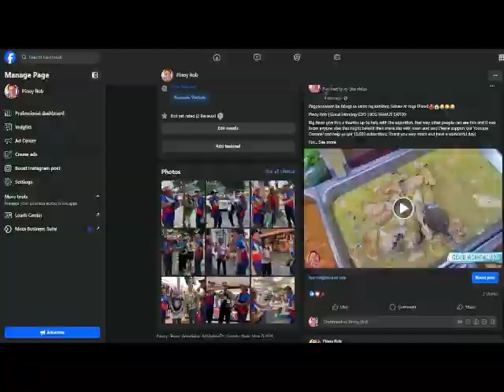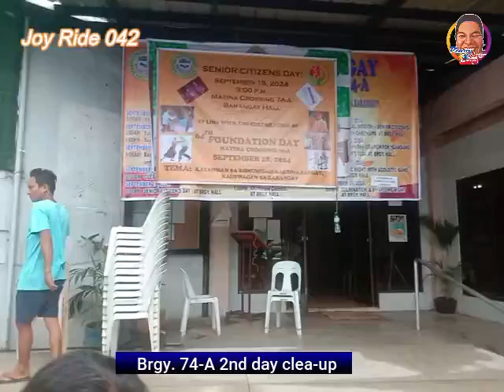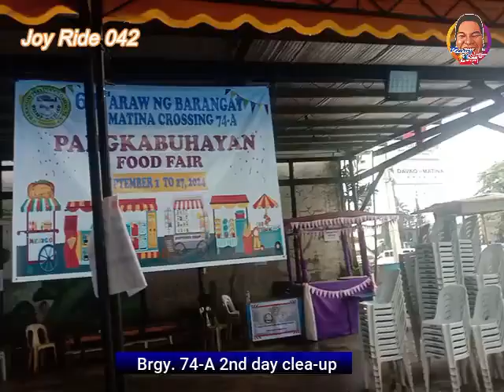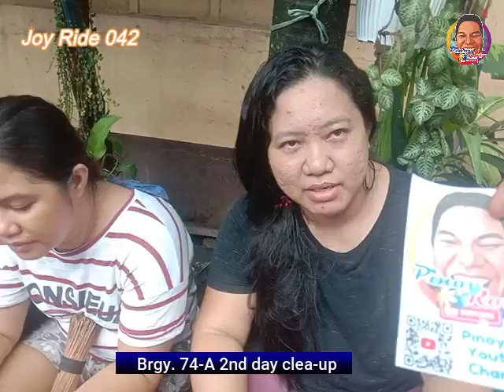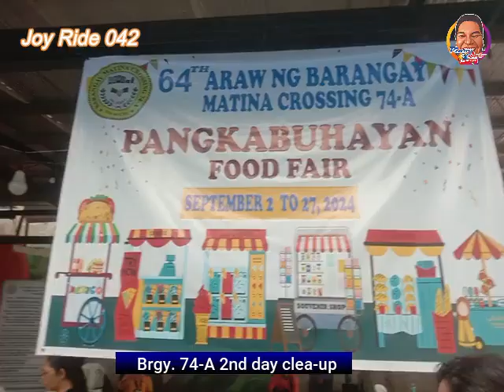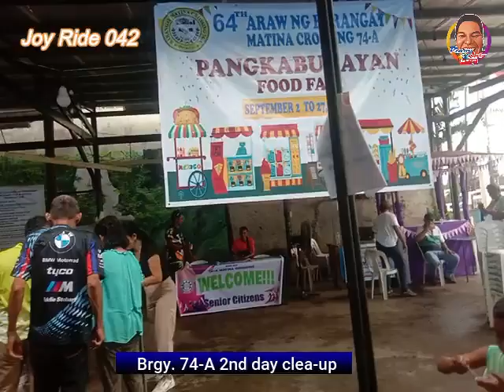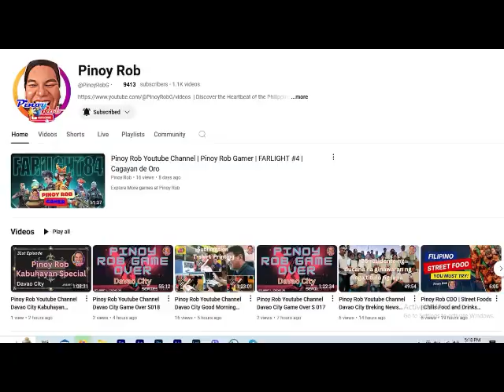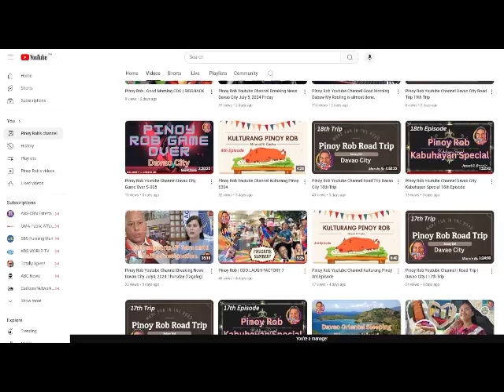Pinoy Rob Youtube Channel Davao City 042 2nd Day Clean up Drive Brgy 74 A, Matina Crossing